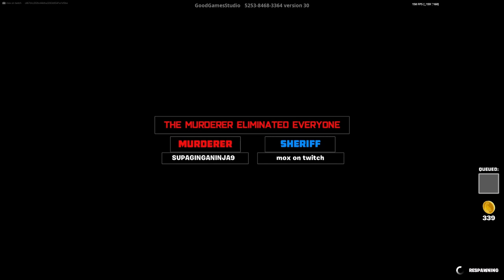No Fent February